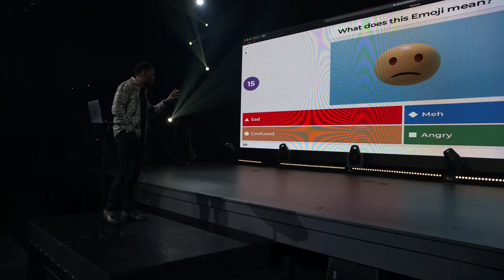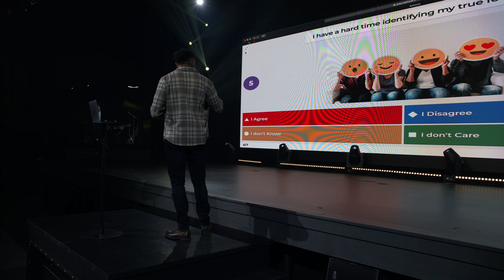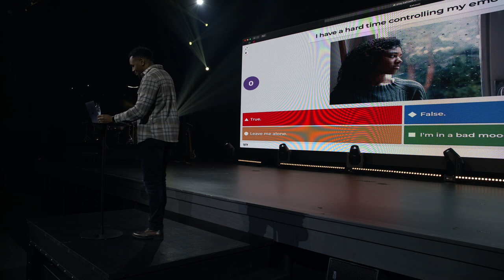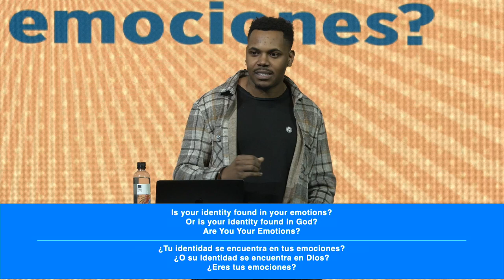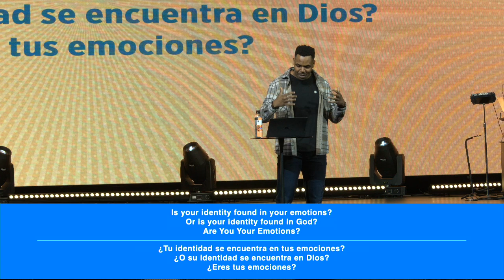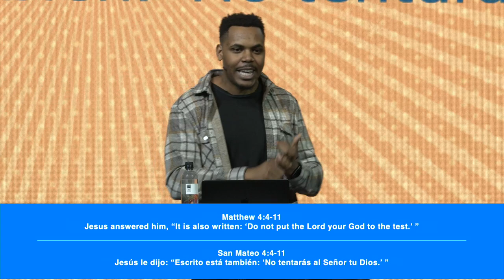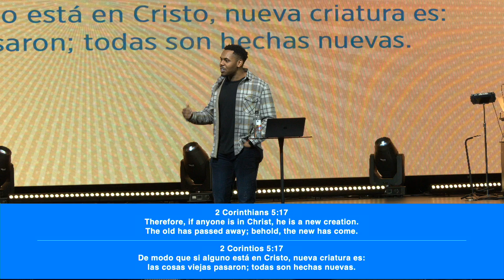What Am I Feeling? | EMOJIONS | Pastor Josh Smith | Family Church NY